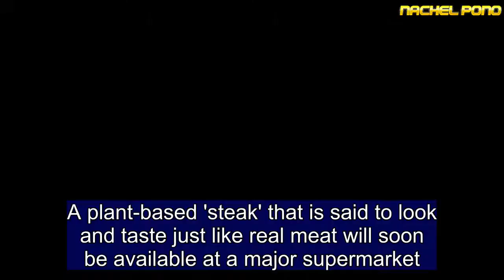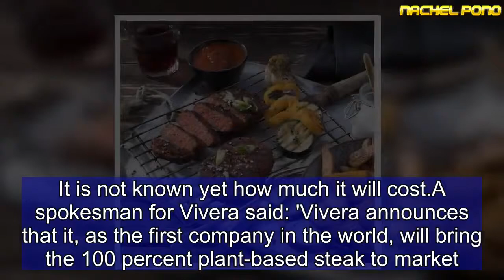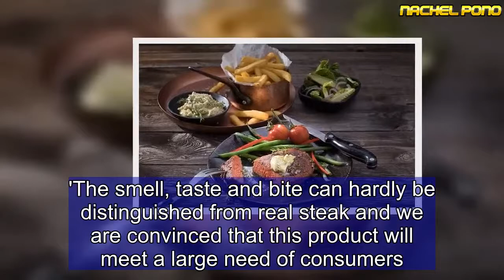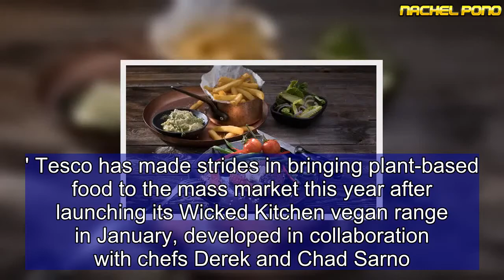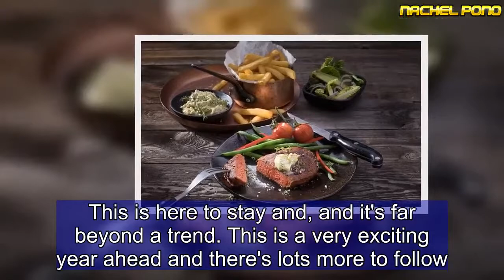Vegan steak that looks and tastes JUST like meat launches at Tesco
A plant-based 'steak' that is said to look and taste just like real meat will soon be available at a major supermarket.The steak, which is made of wheat and soy, will launch at 400 Tesco stores across the UK from May 21 as the country sees a boom in popularity for veganism and flexitarian lifestyles.The product has been made by Dutch manufacturer Vivera, which describes it as 'barely distinguishable from real steak' in taste, texture and smell. It comes after British supermarkets have reported a surge in sales of vegan food, with the Vegan Society saying that more than half of adults are adopting plant-based 'buying behaviours'.The number of vegans in the UK has also increased by up to four times in the last 10 years.   Share this article   Share  The new plant-based steak is thought to be the first realistic steak lookalike product to launch in a mainstream UK supermarket. It is not known yet how much it will cost.A spokesman for Vivera said: 'Vivera announces that it, as the first company in the world, will bring the 100 percent plant-based steak to market. Vegetarians, vegans and flexitarians will be able to enjoy this ground-breaking product.  'Vivera has already started production and expects to produce several million pieces in 2018.'The 'steak' will first launch in the UK before arriving in the Netherlands, Germany, France and Italy in the second half of 2018.  Gert Jan Gombert of Vivera told Plant Based News: 'A large group of vegetarians, vegans and flexitarians has been very interested in such a product for years. With the breakthrough of its market introduction and large-scale production, a large group of consumers can enjoy this very tasty plant-based product.'The smell, taste and bite can hardly be distinguished from real steak and we are convinced that this product will meet a large need of consumers.'It is very important that we eat less meat, both for our own health, animal welfare and for our planet. Innovative and high-quality plant-based products can make a significant contribution here.' Tesco has made strides in bringing plant-based food to the mass market this year after launching its Wicked Kitchen vegan range in January, developed in collaboration with chefs Derek and Chad Sarno.Bringing these products to the mass market means this will be a big year for veganism, Derek Sarno told Plant Based News.He added: 'This is the year that we will see a major shift in food service offerings. The commitment and stance Tesco has taken...is just amazing!'Accessibility will no longer be a barrier for anyone wanting to embrace a healthier and more compassionate way of eating that actually tastes amazing and isn't just boring and bland. This is here to stay and, and it's far beyond a trend. This is a very exciting year ahead and there's lots more to follow.'